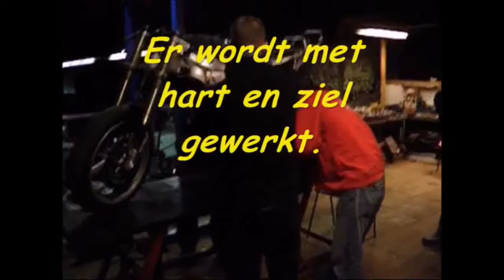De jongensdroom R1 Scooter Het idee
Hoe het is gekomen om dit te beginnen.